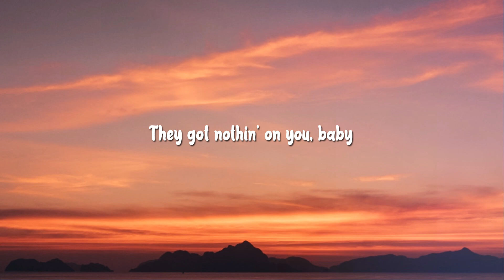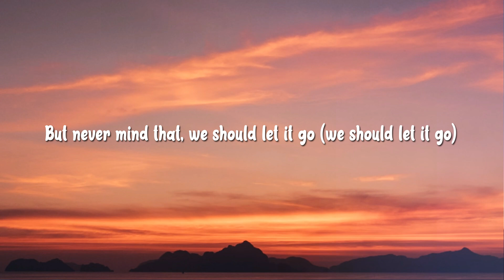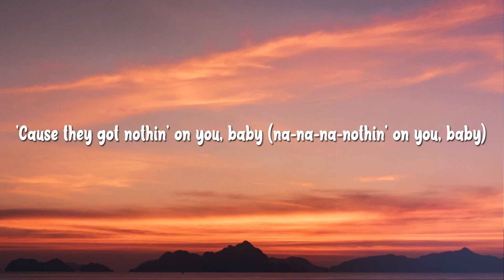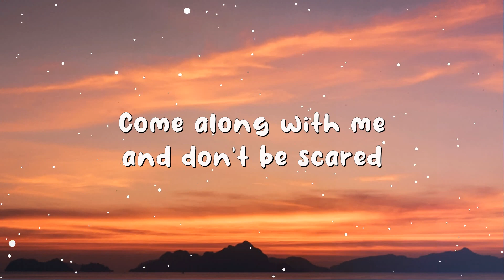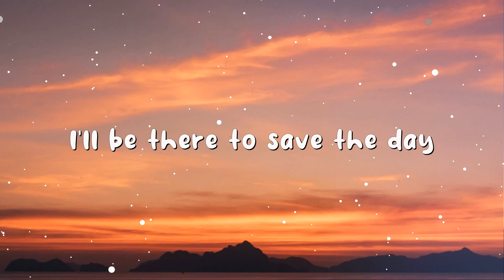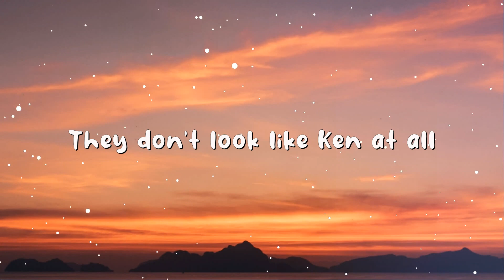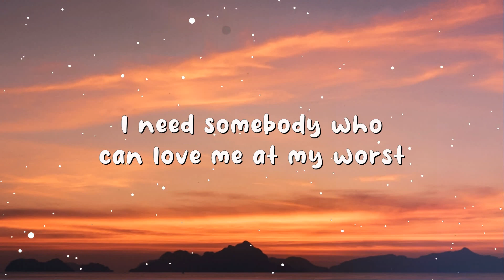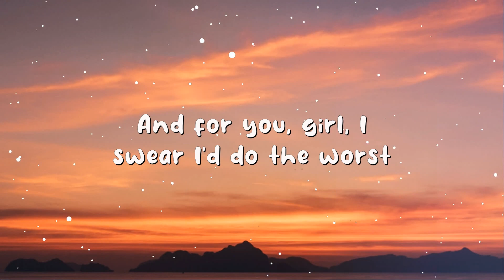B.o.B - Nothin’ On You ft. Bruno Mars (Lyrics) | Charlie Puth, Pink Sweat$, Bella Poarch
Lyrics:
I could be chasin', but my time would be wasted
They got nothin' on you, baby
'Cause they got nothin' on you, baby (yeah)
Nothin' on you, baby (na-na-na-nothin' on you, baby)
(Na-nothin' on you) yeah
I know you feel where I'm comin' from (from)
Regardless of the things in my past that I've done (done)
Most of it really was for the hell of the fun (fun)
With no direction, just tryna get some (some)
Tryna chase skirts, livin' in the summer sun (sun)
And so I lost more than I had ever won (won)
And honestly, I ended up with none (huh?)
There's so much nonsense, it's on my conscience
I'm thinkin' maybe I should get it out
And I don't wanna sound redundant, but I was wonderin'
If there was somethin' that you wanna know (that you wanna know)
'Cause we don't wanna be a TV episode (TV episode)
And all the bad thoughts, just let 'em go (go), go (go), go (hey)
They got nothin' on you, baby (na-na-na-nothin' on you, baby)
(Na-nothin' on you)
(Na-nothin' on you)
They might say, "Hi" (hi), and I might say, "Hey" (hey)
But you shouldn't worry about what they say (why?)
'Cause they got nothin' on you, baby (na-na-na-nothin' on you, baby)
(Na-nothin' on you)
Hands down, there will never be another one (nope)
I been around and I never seen another one (nah)
Because your style, they ain't really got nothin' on (nothin')
And you wild when you ain't got nothin' on
Baby, you the whole package, plus, you pay your taxes (huh)
And you keep it real while them others stay plastic (plastic)
You're my Wonder Woman, call me Mr. Fantastic
I've been to London (yeah), I've been to Paris (yeah)
Even way out there to Tokyo (Tokyo)
Back home down in Georgia (yeah) to New Orleans (yeah)
But you always steal the show (steal the show)
And just like that, girl, you got me froze (got me froze)
If you never knew, well, now you know (know), know (know), know (hey)
Beautiful girls (yeah), all over the world (all over)
(Na-nothin' on you)
(Na-nothin' on you)
(Na-nothin' on you)
Everywhere I go, I'm always hearin' your name (name)
And no matter where I'm at, girl, you make me wanna sing (sing)
Whether a bus or a plane (plane), or a car or a train (train)
No other girl's in my brain and you the one to blame (blame)
I could be chasin', but my time would be wasted (why?)
(Na-nothin' on you)
(Na-nothin' on you)
They might say, "Hi" (hi), and I might say, "Hey" (hello)
(Na-nothin' on you)
Yeah, and that's just how we do it
And I'ma let this ride
B.o.B and Bruno Mars